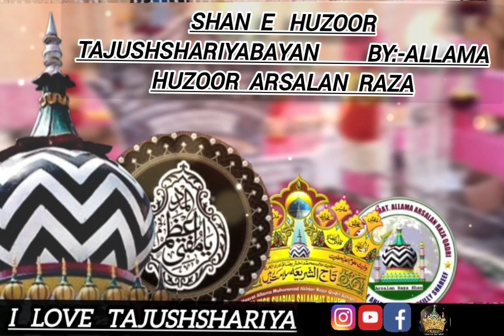Shan E Huzoor TajushShariyaBayan By:-Allama Huzoor Arsalan Raza(i love tajushshariya)alahazrat.....